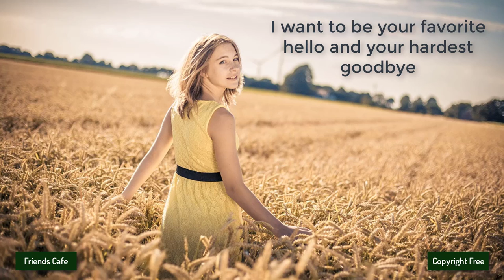[No Copyright Music] - Simon More - Summer Vibes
Other groups